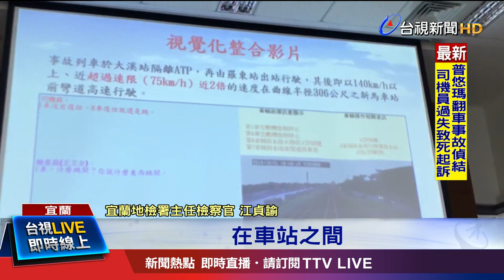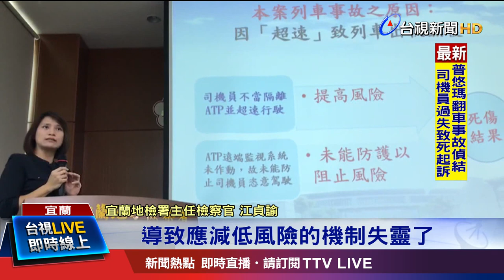新馬站前彎道脫軌 檢方:關ATP防護事故主因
去年造成18人死亡，267人受傷的普悠瑪列車翻覆事故，偵查結果出爐！司機員尤振仲，台鐵局機務處柳姓副處長、還有吳姓綜合調度所長等3人，遭到地檢署以業務過失致死罪起訴，至於前台鐵局長范植谷、周永暉、鹿潔身等16人則獲不起訴處分！